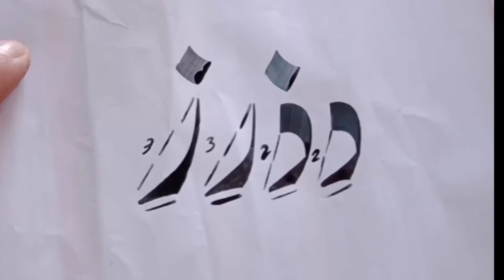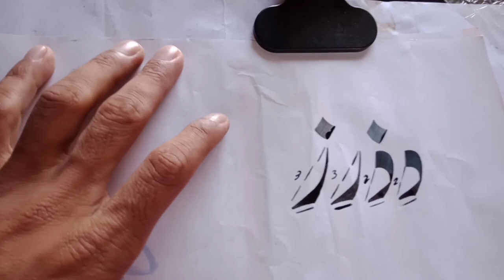Learn urdo Alphabet daal zaal ra za and more any words urdo calligraphy khrope takhaje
sabir artist and painters#arts writting calligrapy pencil #